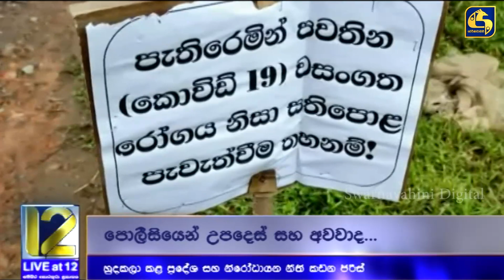අද දිනයේත් ප්‍රදේශ රැසක් හුදකලා කරයි